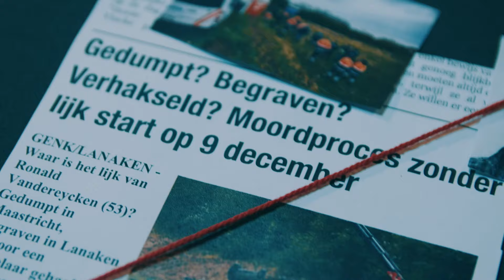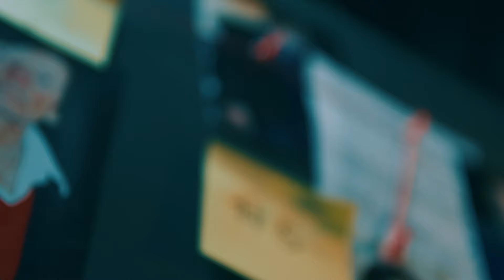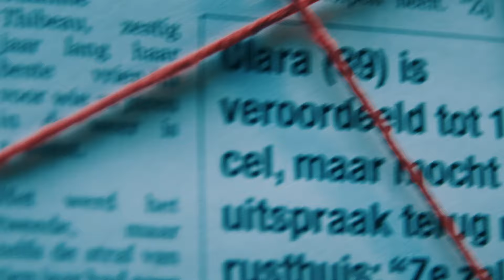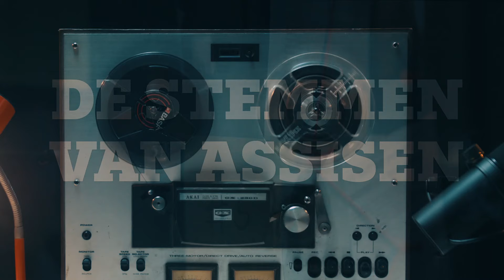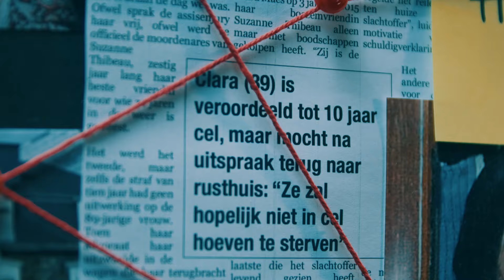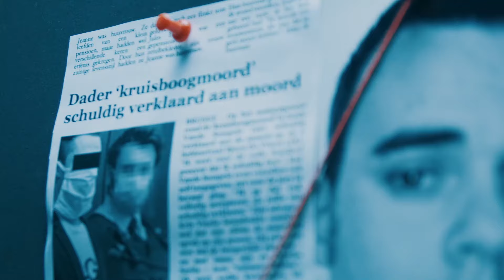Podcast. DE STEMMEN VAN ASSISEN - De moord zonder lijk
In Tongeren staat een man al voor de derde keer terecht voor een moord. Maar voor die eerste twee werd hij nooit veroordeeld. Want er was telkens een groot probleem: er was geen lijk.

En ook in dit proces, dat draait rond de moord op de Limburger Ronny Vandereycken, is de vraag weer dezelfde: als Ronny vermoord is, waar is dan het lichaam?